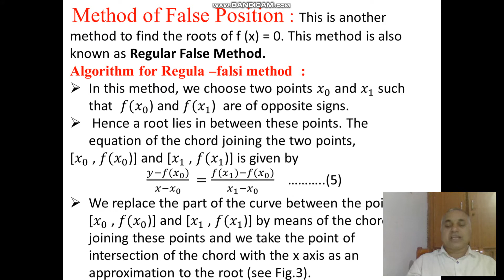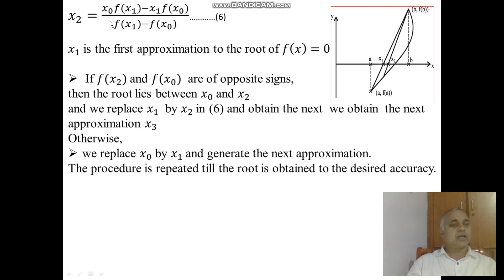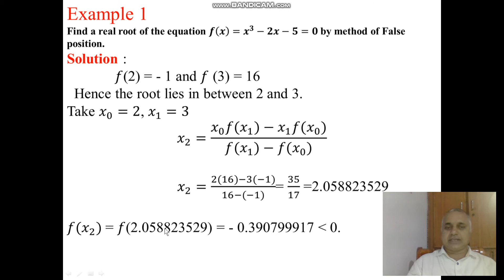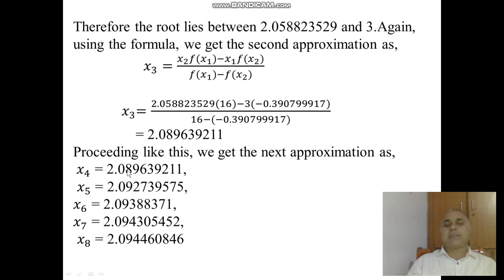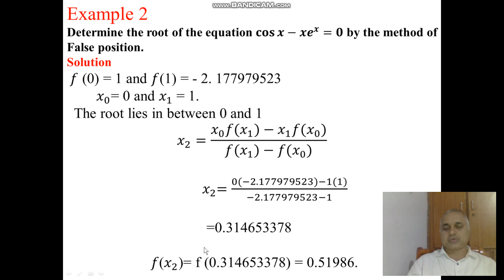Regula-False method 01